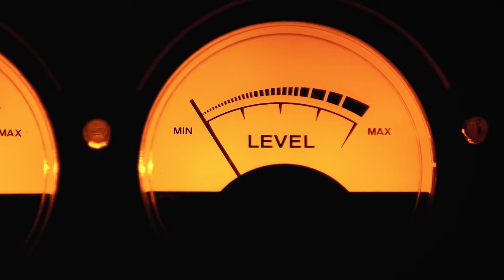DICAS PARA FRENTISTA DE POSTO DE GASOLINA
Se você está buscando dicas para frentistas de posto de gasolina que realmente funcionam, este podcast gravado com o especialista Maurilio Berbel é perfeito para você. Neste episódio, mergulhamos fundo em estratégias práticas e eficientes para melhorar sua performance no dia a dia do posto. Seja no atendimento ao cliente, no conhecimento técnico ou nas vendas de produtos adicionais, Maurilio oferece insights que podem transformar sua carreira.

A primeira grande dica que ele destaca é a importância do atendimento ao cliente para frentistas de posto de gasolina. Um bom atendimento não só fideliza o cliente como também promove o posto de gasolina. Coisas simples, como cumprimentar o cliente com um sorriso, oferecer um serviço rápido e eficaz, e saber responder a perguntas comuns sobre combustíveis, podem fazer uma diferença enorme. Maurilio compartilha histórias reais e dicas práticas que você pode aplicar imediatamente para melhorar a experiência do cliente.

Mas não é só isso! Neste podcast, também falamos sobre a importância de ter conhecimento técnico como frentista de posto de gasolina. Saber verificar o óleo, calibrar os pneus e até sugerir o combustível certo para cada veículo não só melhora o seu atendimento, mas também aumenta sua credibilidade como profissional. Maurilio explica como dominar esses detalhes técnicos pode ser um diferencial enorme, mostrando ao cliente que você entende do assunto.

E claro, não podemos esquecer das vendas! Sabia que muitos postos oferecem comissões sobre produtos vendidos, como aditivos, lubrificantes e itens de conveniência? Maurilio oferece dicas essenciais para frentistas de posto de gasolina sobre como vender esses produtos de maneira natural, sem parecer forçado. Ele ensina a identificar a necessidade do cliente e como introduzir os produtos de forma sutil, garantindo não só a satisfação do consumidor, mas também um ganho extra no seu bolso.

A segurança no ambiente de trabalho também é um ponto que não pode ser ignorado. Trabalhar em um posto de gasolina envolve riscos, e seguir as normas de segurança é essencial para garantir a integridade de todos. Maurilio reforça que o uso adequado de equipamentos e a atenção a possíveis vazamentos ou problemas nas bombas de combustível são ações vitais para manter a segurança do posto.

Por fim, não poderíamos deixar de falar sobre o ambiente de trabalho. Manter um bom relacionamento com sua equipe é crucial para um dia a dia mais leve e produtivo. Maurilio compartilha dicas para frentistas de posto de gasolina sobre como criar um ambiente colaborativo, onde todos possam crescer e aprender juntos.

Então, se você quer se destacar na sua carreira e aplicar as melhores dicas para frentistas de posto de gasolina, assista ao nosso podcast com Maurilio Berbel! Ele vai te ajudar a melhorar seu atendimento, otimizar suas vendas e garantir um ambiente de trabalho mais seguro e produtivo. Não perca essa oportunidade de se tornar um frentista de sucesso.